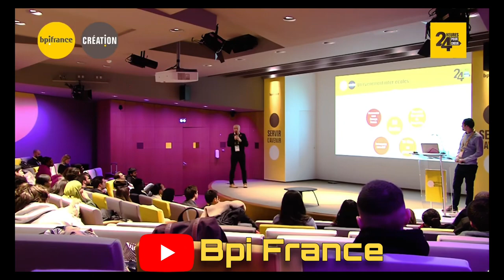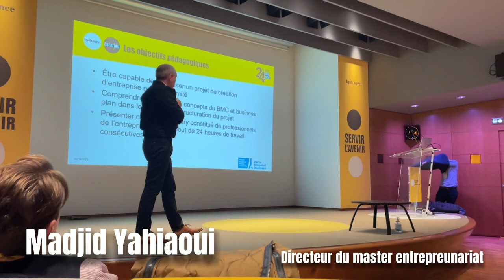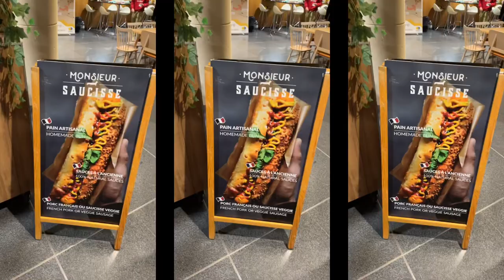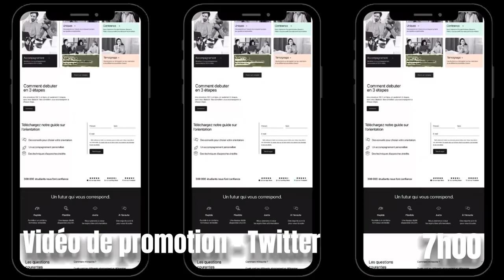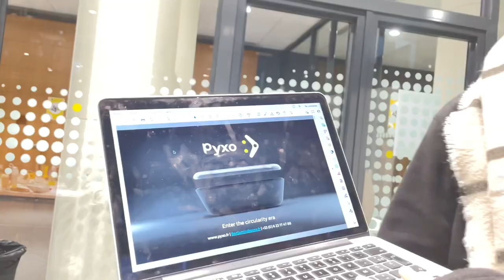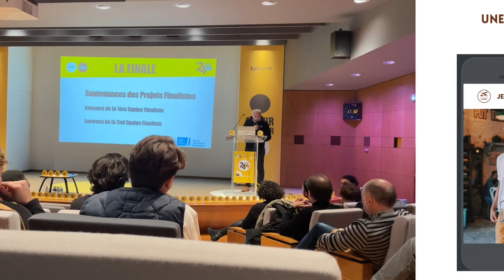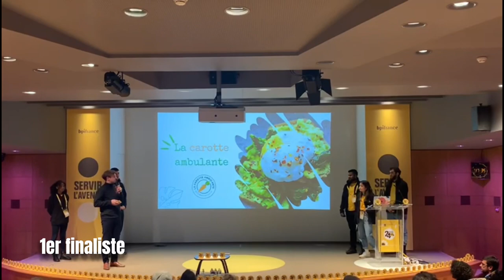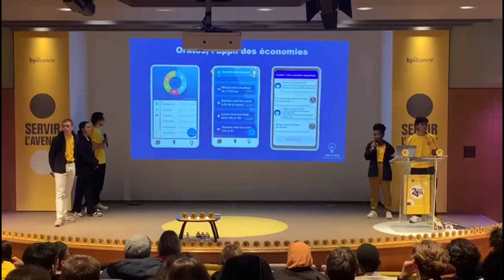BPI FRANCE | CONCOURS 24H POUR CRÉER 🎥VLOG